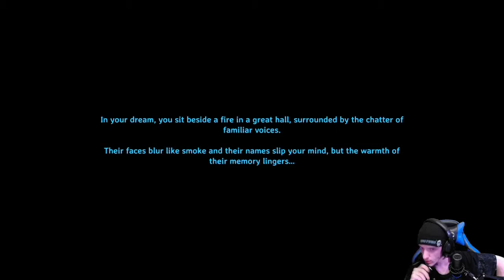VALHEIM : ON A JOURNEY \ Episode-2\ HOME IS WARE YOU MACK IT.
-VALHEIM
-Episode-2
-ON A JOURNEY
-HOME IS WARE YOU MACK IT

-Hope you enjoy thank you and HAVE A GOOD DAY.